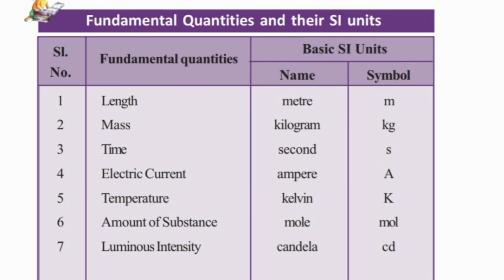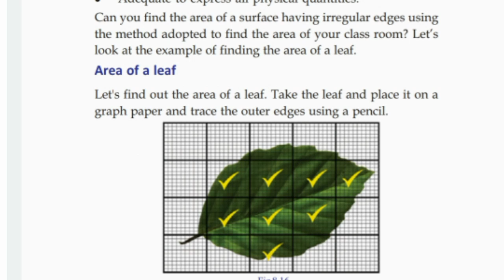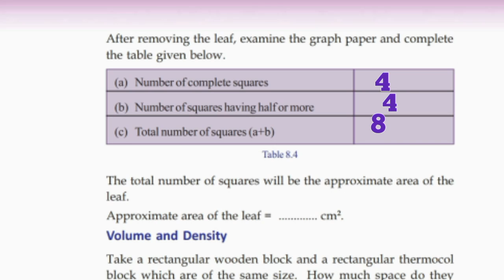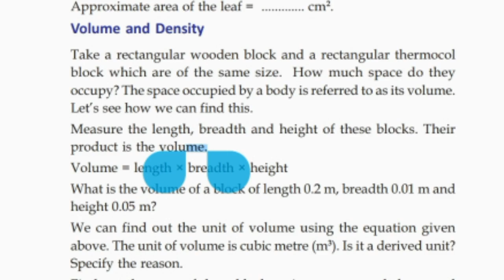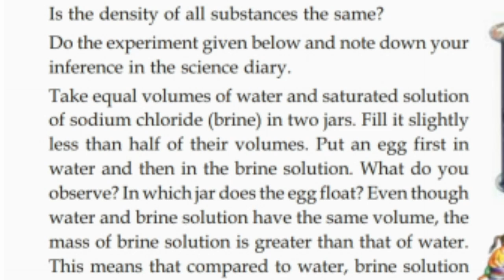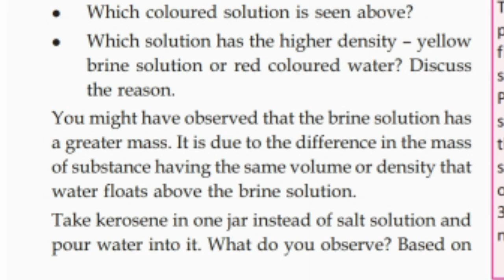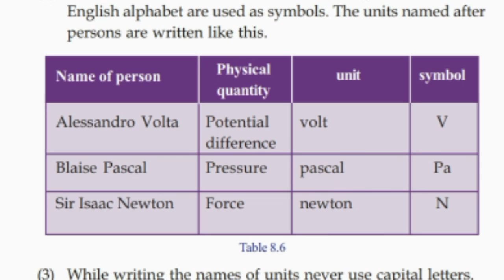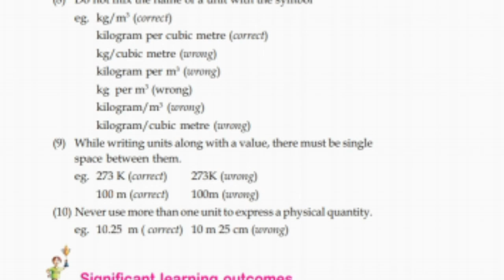SCERT class 8/physics chapter 1/measurements and units/part 4/English medium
This class is about derived units and its symbols-area, volume and density.This class also explained about the rules to be followed while writing the symbols of units.
Class8 English medium.